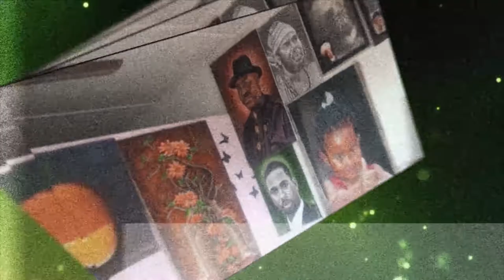Adekuoroye Tolu on Pros and Cons with PDAVE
In this week's episode, she shares her story on her she excels in a male dominated industry and sends out her encouragement to young ones like her.

She is Adekuoroye ToluTolu is a photographer par excellence with an eye for perfection and beauty, writer and a good story teller.

She is the Head Photographer at Toluade Photography.